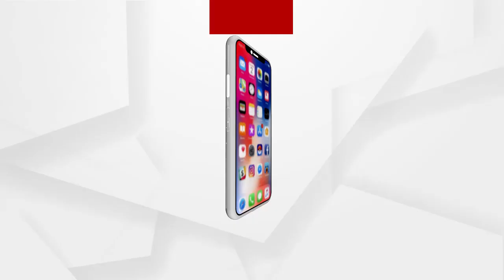ଜନତା ଜନାର୍ଦ୍ଦନ ଆମର ଇଶ୍ବର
ମଞ୍ଚ ରେଡ଼ି...କଳାକାର ରେଡ଼ି ...ନାଟକ ରେଡ଼ି ...ବର୍ତ୍ତମାନ ଜନତା ଜନାର୍ଦ୍ଦନ ଆମର ଇଶ୍ବର
ଅଧିକ ଖବର ପାଇଁ ଡ଼ାଉନଲୋଡ କରନ୍ତୁ “Argus News” ଆପ୍